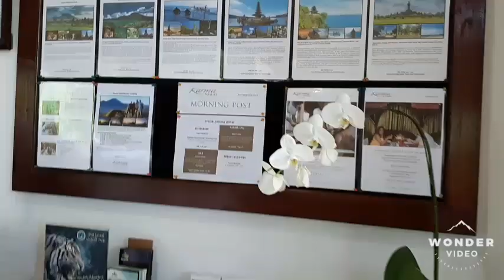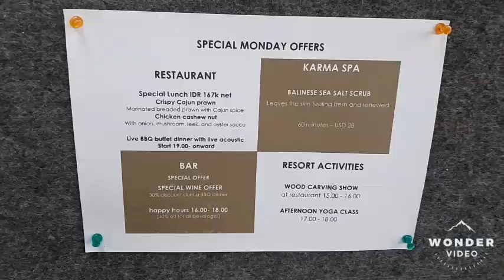KARMA MAYURA BALI IS HIDDEN PARADISE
Karma Mayura
Ubud, Bali
Indonesia